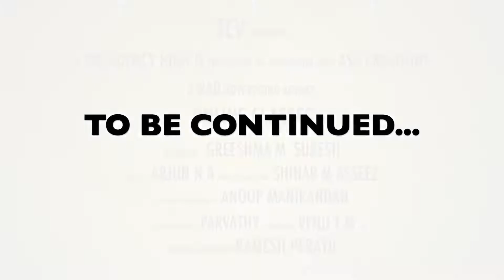SSLC_English Chapter 1 Adventures in a Banyan Tree Episode 2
*എസ്.എസ്.എല്‍.സി വിദ്യാര്‍ത്ഥികള്‍ക്കായി തൃശ്ശൂര്‍ കേബിൾ വിഷനും പ്രസിഡൻസി ഹൈക്യൂ വടക്കാഞ്ചേരിയും* സംയുക്തമായി നടത്തുന്ന ഓൺലൈൻ ക്ലാസ്സുകൾ എല്ലാ ദിവസവും *വൈകുന്നേരം 6 മണിക്ക്* ടി.സി.വി പ്ലസ് ചാനലിൽ. ( *ചാനല്‍ നമ്പര്‍ 32* ).
സംപ്രേഷണം കഴിഞ്ഞ ക്ലാസ്സുകളുടെ യുട്യൂബ് ലിങ്ക് ചുവടെ ചേര്‍ക്കുന്നു.

സാമുഹ്യശാസ്ത്രം_ഹിസ്റ്ററി
ചാപ്റ്റര്‍ 1. ലോകത്തെ സ്വാധീനിച്ച വിപ്ലവങ്ങള്‍
(Revolutions that influenced the World)

സാമുഹ്യശാസ്ത്രം_ജ്യോഗ്രഫി
ചാപ്റ്റര്‍ 1. ഋതുഭേദങ്ങളും സമയവും
(Seasons and Time)

ബയോളജി ചാപ്റ്റര്‍ 1. അറിയാനും പ്രതികരിക്കാനും
(Sensations and Responses)

ഗണിതം ചാപ്റ്റര്‍ 1. സമാന്തരശ്രേണി
(Arithmetic Sequence)

ഫിസിക്സ് ചാപ്റ്റര്‍ 1. വൈദ്യുതപ്രവാഹത്തിന്റെ ഫലങ്ങള്‍ ( Effects of Electric Current)

രസതന്ത്രം ചാപ്റ്റര്‍ 1. പിരിയോഡിക് ടേബിളും ഇലക്ട്രോൺ വിന്യാസവും
(Periodic table and Electronic Configuration)

ഇംഗ്ലീഷ് ചാപ്റ്റര്‍ 1. Adventures in a Banyan Tree